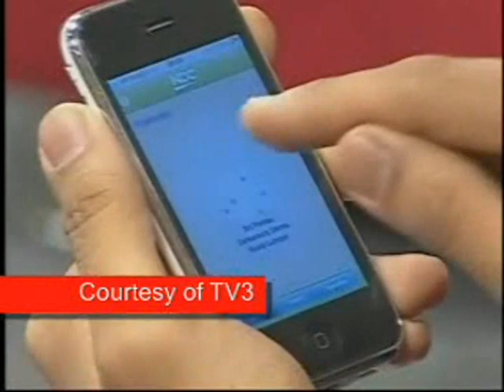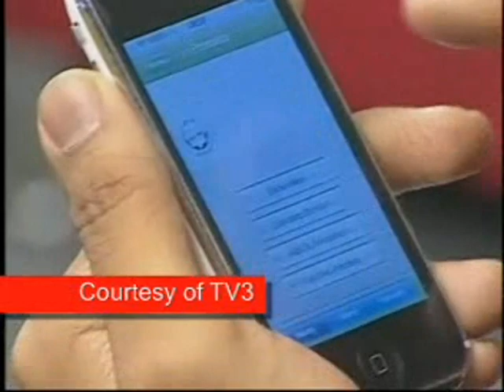HDC Halal iPhone Application - Premise Locator, Halal Directory, News and Knowledge at MHI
In the attempt to help consumers locating halal food premises or restaurants, HDC is proudly introducing its inaugural Halal App on iPhone platform. This Worlds First Government Halal Certified premise locator is the first module, developed to assist users to accurately locate halal food premises using the Global Positioning System (GPS) technology and Google Maps. Users will have the opportunity to locate halal food premises and restaurants certified by JAKIM within 15km radius from the current location. This software application is also equipped with performance monitoring system where users could rate the cleanliness of the food premises or restaurants. In the second and third modules, users will easily obtain mobile access on the halal directory and halal industry news and knowledge, which will be fully completed by the end of May 2010.